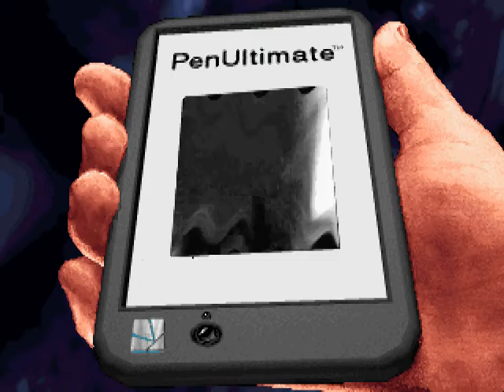Lets play The Dig - 7 (deutsch)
Willkommen zu "Das Buddel", bzw. im Original "The dig" von 1995 aus dem Hause Lucas Arts. Hach, das waren noch Zeiten als Lucas Arts noch nicht zu Disney gehörte und sie Wert auf hochwertige Point'n'Click-Adventure gelegt hatten. Nostalgie!
Aber zurück zum Heute.
Ursprünglich sollte die Story von "The Dig" ein Film werden. George Lucas und sein guter Kumpel Steven Spielberg standen im engen Kontakt und grübelten über ein Sci-Fi-Film für Erwachsene nach. Also in den 80ern.
Nachdem beide der Meinung waren das die Kosten für die ganzen Effekte und so extrem hoch werden würden und selbst ILM an seine Grenzen stoßen würde, beschlossen sie es auf später zu verschieben.
So ging Jahr für Jahr ins Land und nichts geschah.
Immer mal wieder fragte Steven bei George nach und andersrum aber auf einen Drehstart hatten sie sich nicht festlegen können.
Nachdem dann Spielberg die Idee komplett verwarf und lieber seinen Sci-Fi-Film "Die unheimliche Begegnung der 3ten Art" drehte, wurde Lucas etwas sauer und beschloss die Story als Spiel zu veröffentlichen.
Gesagt, getan.
So entstand ein ungewöhnlich düsteres Abenteuer was sich eindeutig an das erwachsene Publikum richtet und auch gar nicht so abwegig ist wie die meisten anderen Spiele von Lucas Arts.
Nach und nach flogen aber diverse "Features" und ein Charakter aus dem Spiel raus (wie Nahrung sammeln, Ressourcen für Equipment einsammeln usw.), sodass es nicht ein frühes "No man's sky" wurde, sondern doch ein SCUMM-Adventure auf der Technologiebasis von "Sam & Max hit the road"
Darüber hinaus wurden viele Videosequenzen separat animiert und als Overlay darübergelegt bzw. Gegner als 3D-Objekt über das 2D-Bild drübergepakt.
Das war sehr ungewöhnlich und sorgt beim Capturen für einige Aussetzer. Ich bitte dies zu entschuldigen.

Wie dem auch sei. 1995 erschien es auf CD für MS-DOS und wurde später für MAC OS und Windows portiert.
Es fuhr durch die Bank weg gute Kritiken ein, obwohl es nichts für Kinder war und sich an einigen Stellen sehr holprig und Humorlos anfühlt.

Eines sei noch erwähnt. Dieses Lets Play spiele ich zusammen mit meinem blinden Mitbewohner und erkläre ihm halt sehr oft was genau auf dem Bildschirm zu sehen ist und was wir im Inventar haben, sodass dieses Lets play auch für blinde Menschen geeignet ist oder auch als Podcast genossen werden kann.

Kommen wir zur Story:
Ohh die ist wirklich gut. Ein Asteroid kommt der Erde sehr nahe und droht mit ihr zu kollidieren. Also sendet die NASA ein paar Astronauten aus um den riesigen Brocken zu sprengen.
Das geht jedoch fast schief und der Asteroid entpuppt sich als Raumschiff mit Geröll drum rum welches unsere Protagonisten auf einen sehr weit entfernten Planeten "entführt".
Dort angekommen müssen sie sich natürlich einen Weg zurück bahnen und haben genau die Schwierigkeiten und Rätsel vor sich die man sich bei solch einem Abenteuer so vorstellt.
Natürlich gibt es unerwartete Wendungen, aber ich will hier nicht zu viel Spoilern.

Die Grafik:
SVGA wie es damals üblich war. 640x480 mit 256 Farben + einige wenige 3D-Animationen.
Im Großen und Ganzen nicht schlecht aber doch böse gealtert. Wer kein Problem mit alter Grafik hat, wird sich hier gut zurechtfinden. Wer natürlich nur Full-HD mit 60 Frames und 1000 Renderbewegungen pro Bild gewohnt ist, der wird hier wenig Spaß haben aber so waren die Adventures damals halt. Wir reden hier von DOS mit 640KB RAM für die Spiele. Ja, Kilobyte, nicht Gigabyte!
Die Zeichnungen wirken alle liebevoll ausgestaltet aber nicht kindisch kitschig und kunterbunt sondern erwachsen und zur Atmosphäre passend.

Hervorragend! Ein Meisterstück des Genres. Wie schon erwähnt, sollte es ursprünglich ein Film werden. Und genau so ging Lucas damals an die Sache ran.
Die Charaktere sind alle samt vollvertont. Die Soundeffekte sind etwas spärlich aber absolut authentisch und die Hintergrundmusik wirkt zwar oft wie eine Hans-Zimmer-Soße, untermalt aber das Bildgeschehen immens!
Im Grunde kann man dieses Spiel hier als Benchmark für Point'N'Click-Adventure nehmen was die Vertonung angeht.

Das Gameplay:
SCUMM halt. Man benötigt eine Maus. Fertig. die komplette Interaktion mit dem Spiel findet über den Mauszeiger statt und das Verbenmenü wurde auf das Nötigste runtergedampft, sodass man relativ zügig vorankommt.
Es fühlt sich zu keiner Zeit falsch oder so an als ob einem eine Hand auf den Rücken gebunden wäre und es gibt (ich glaube) nur ein zeitkritisches Rätsel wo man schnell mit der Maus sein muss.
Es ist ein typischer Vertreter von "Nachdenken und dann Handeln" und kein "Du musst eins werden mit dem Spiel und diene Reaktionsgeschwindigkeit auf das Maximum aufblasen". Das ist immer sehr angenehm. Insbesondere für so alte Leute wir uns hier *hüstl*

Mein Fazit:
Ein geniales und zu Unrecht in Vergessenheit geratenes Stück Spielgeschichte.
Ich kann es nur jedem empfehlen der oder die ein altes Stück Spielegeschichte erleben möchte, die etwas anders ist als erwartet.